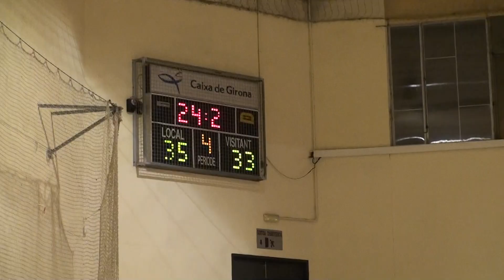Land.pup Zwevegem - Hürther Basket (Duitsland): 40-33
Halve finale U14 tijdens tornooi in Malgrat de Mar in Spanje 2013.